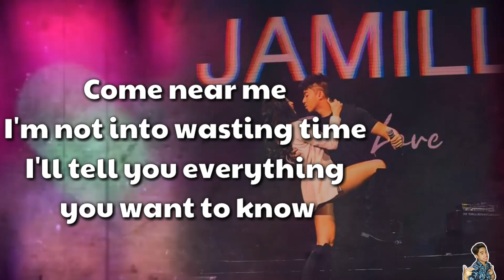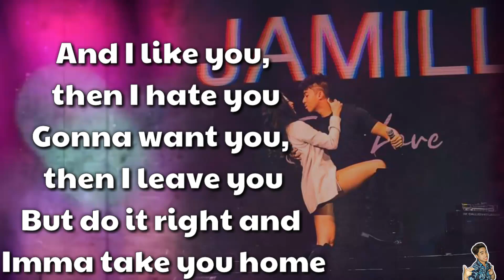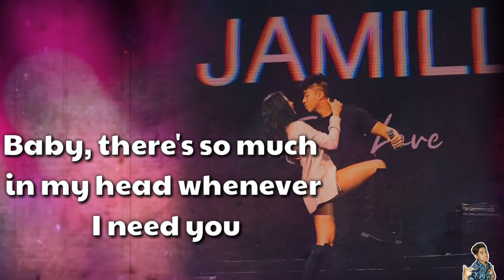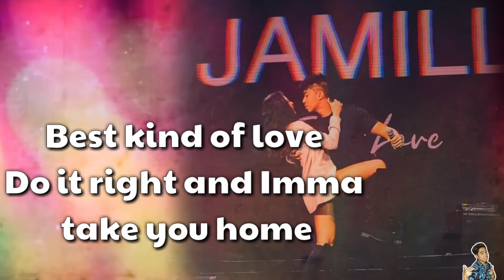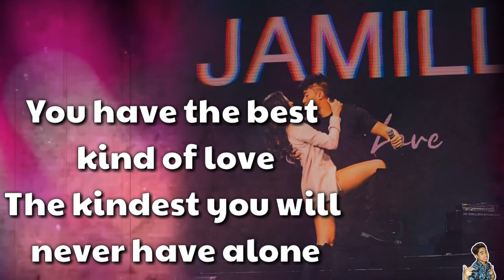JAMILL - BEST LOVE(Extended Version)LYRIC VIDEO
Eto na ang kanilang malupetang Extended Version ng Jamill sa kanilang kanta na(BEST LOVE)